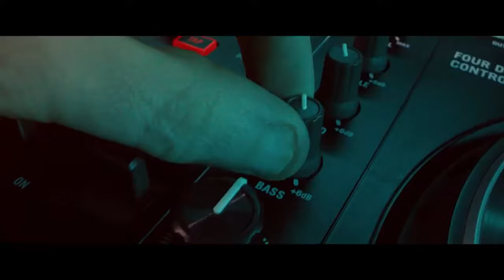KNEECAP Trailer (2024)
Get a sneak peek at the upcoming movie "KNEECAP" in this trailer!
To Submit a Film:
 Advertising@MovieSoulClips